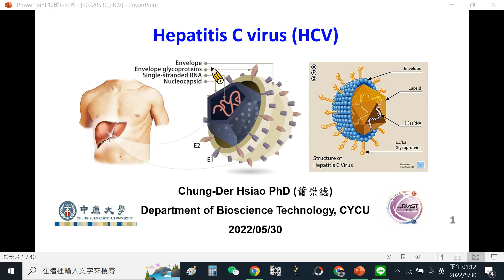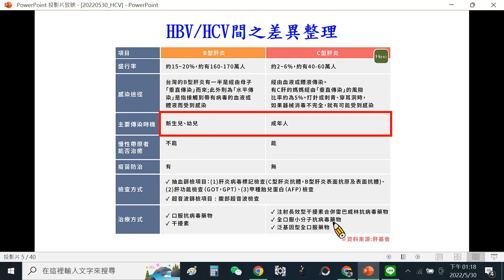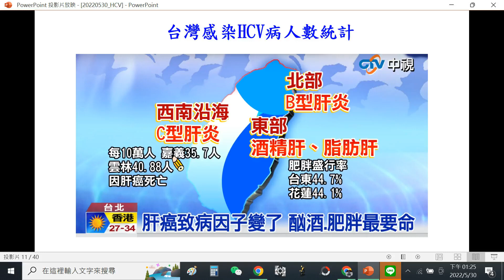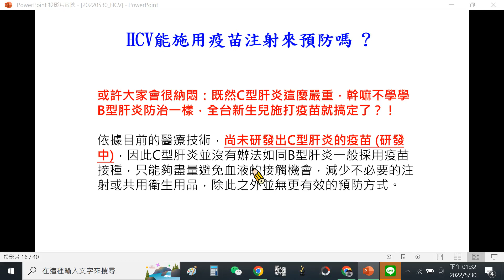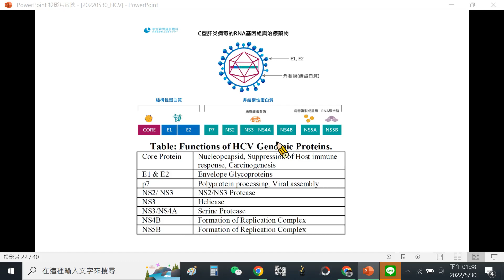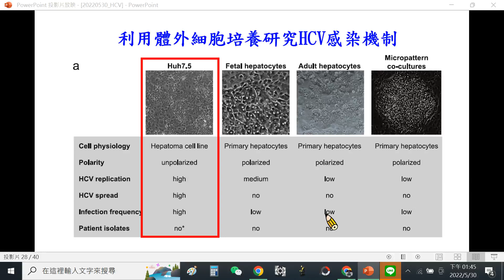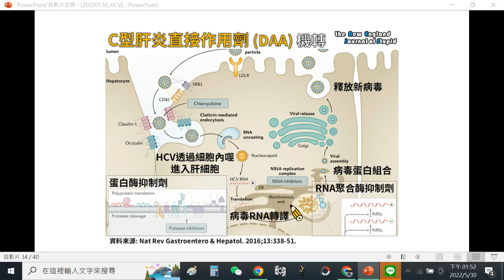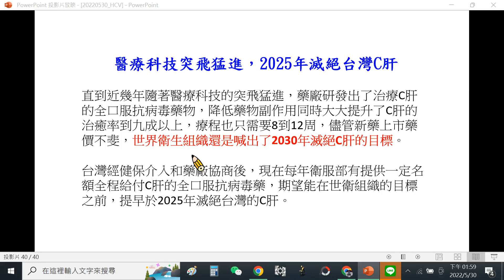Ｃ肝病毒感染與肝炎形成 (Hepatitis C Virus)